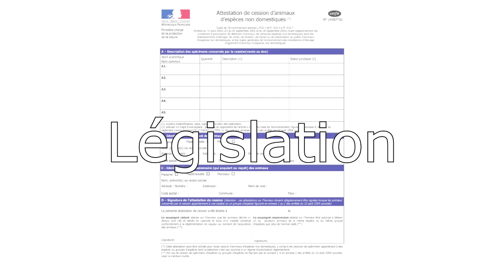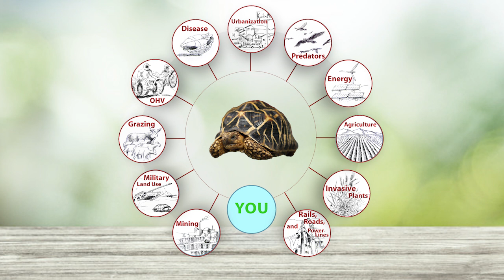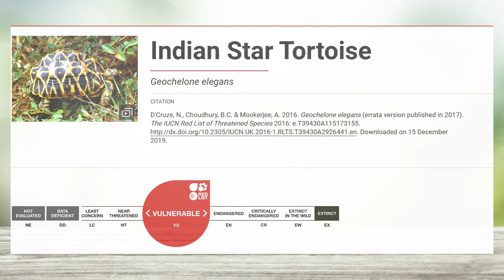TORTUE - GEOCHELONE ELEGANS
Bonjour,

Aujourd'hui on fait une petite vidéo sur la tortue étoilée d'indes (Geochelone elegans). On parlera maintien, alimentation, biotope...En espérant que cela puisse vous aider.